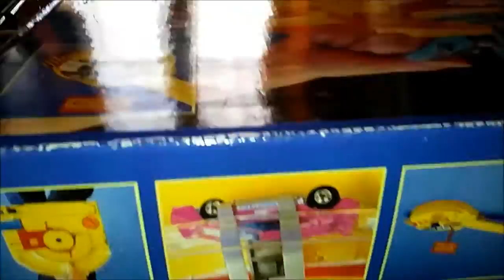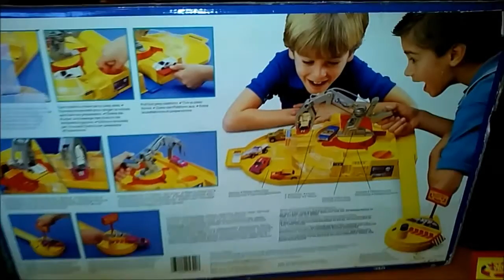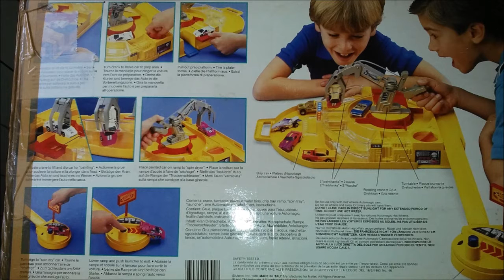HOT WHEELS AUTOMAGIC AND CARS BOUGHT ON EBAY FOR 6 DOLLARS